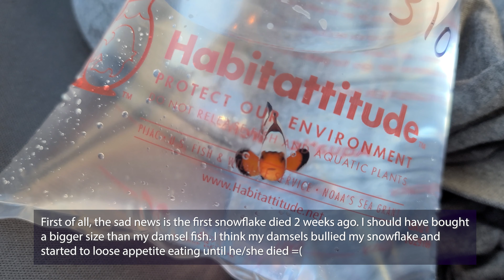Waterbox 50.3 AIO After 1 Month Update - Damsel is Mad with the New Fish!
After 1 month, I never had any waterchange yet but definitely need to. So far so good with this tank. There's only 1 issue i had with my livestock.
I am adding another fish to the tank as well.
Waterbox 50.3 AIO Update

Saltwater Tank

Fluval Evo Tank 13.5 galloon:

Carib Sea Arag-Alive Substrate:

VIVOSUN 800GPH Submersible Pump:

M-50 Protein Skimmer: